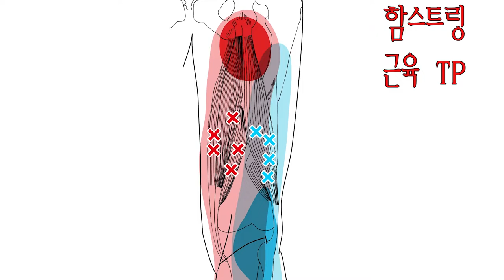함스트링 TP - 반막양근 반건양근 대퇴이두근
허벅지 뒷 근육은 무리한 근육운동을 하게 되면 발생하는
근육질환입니다. 무리하게 운동하지 않는 것이 제일 중요합니다.
함스트링 근육이 손상이 되면 절대 안정 4주가 선행 되어야 합니다.